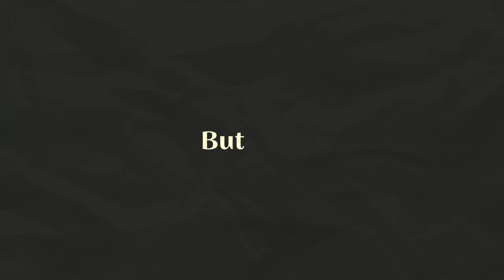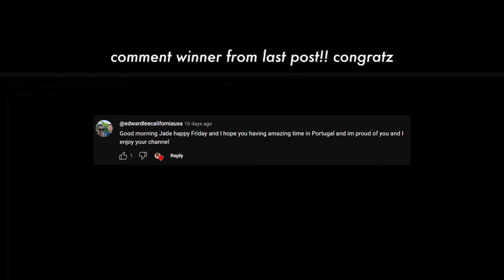I Train Like a Professional Athlete for a Week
Follow Gui!

SOCIAL MEDIA!